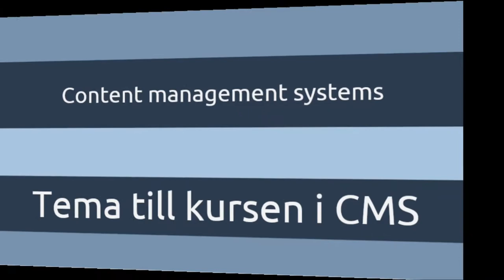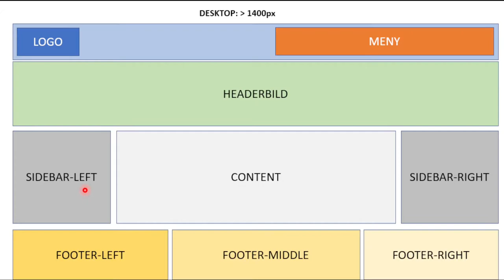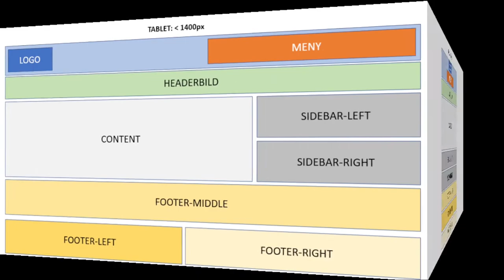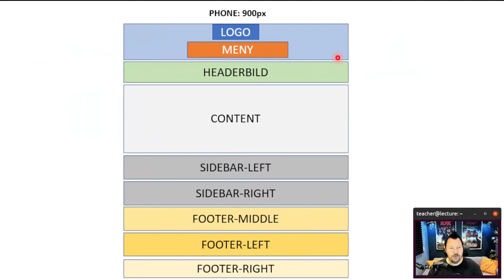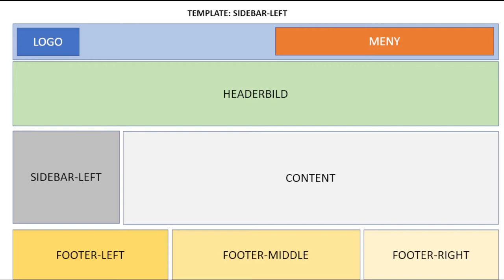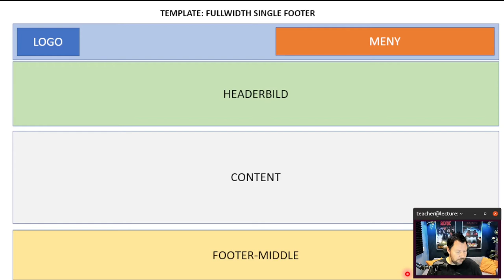CMS 2022 5.1 Skapa layoutskisser